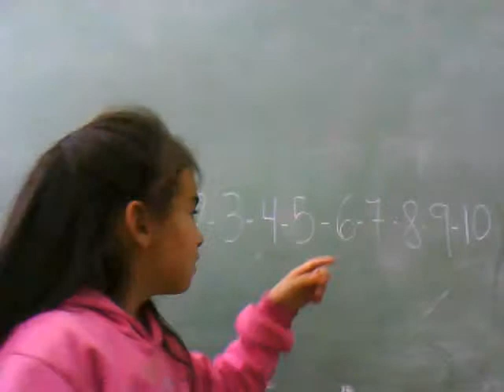Números del 1 al 10 en LSA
Material audiovisual en lengua de señas, imagen, lengua escrita y lengua oral.